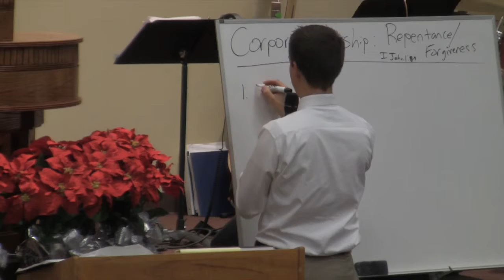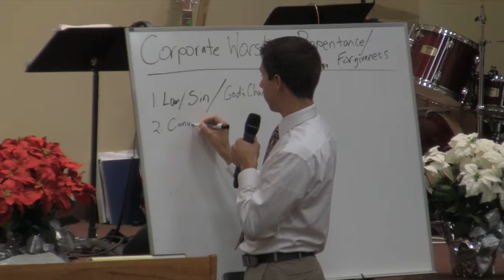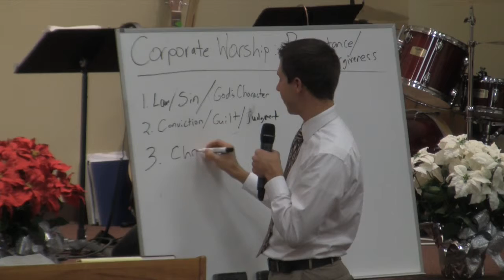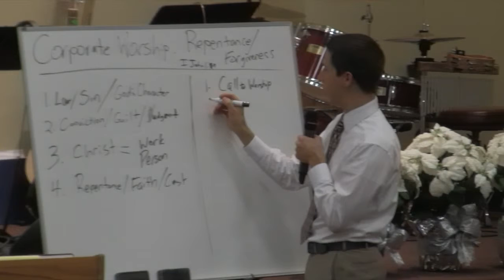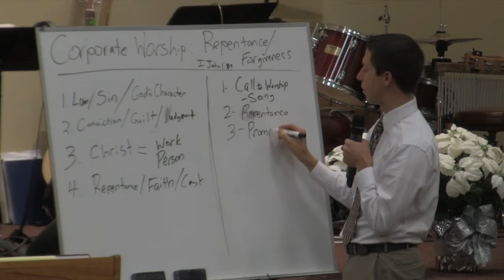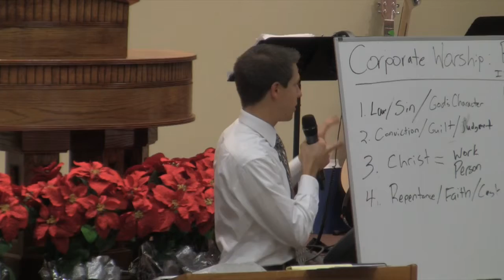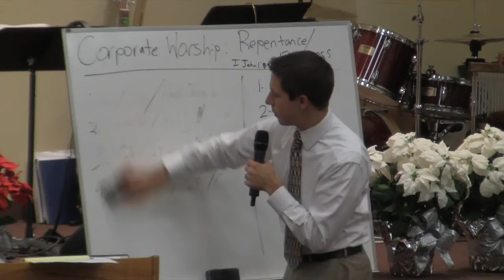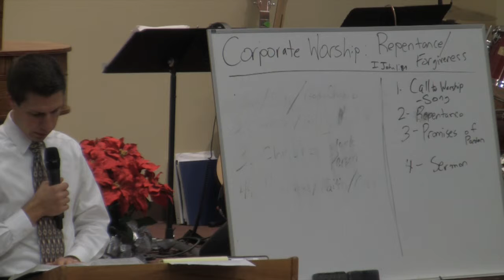Corporate Worship: Repentance & Forgiveness